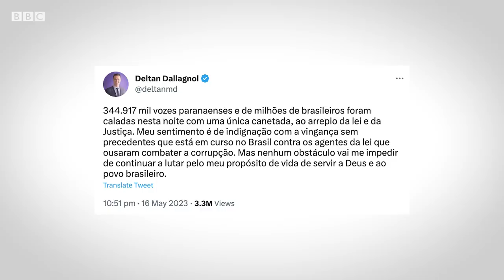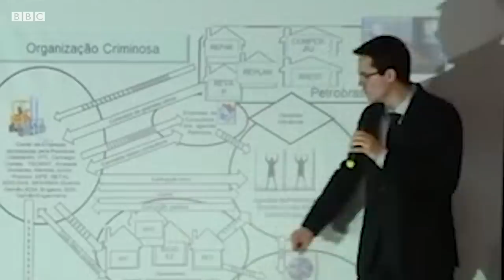Como lei que inspirou Deltan Dallagnol levou à sua cassação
Por unanimidade, os ministros do Tribunal Superior Eleitoral (TSE) decidiram, em 16 de maio, cassar o registro de Deltan Dallagnol (Podemos-PR) como deputado federal.

O relator do caso, ministro Benedito Gonçalves, afirmou que Dallagnol cometeu uma "fraude" contra a Lei da Ficha Limpa ao pedir exoneração do Ministério Público Federal 11 meses antes das eleições, enquanto enfrentava processos internos no MPF que poderiam levar à sua demissão — e, em consequência, à sua inelegibilidade.

Neste vídeo, nossa repórter Giulia Granchi explica o caso e conta também como uma lei que foi amplamente defendida por Dallagnol – a da Ficha Limpa – durante seu período como coordenador da operação Lava Jato acabou sendo usada para embasar sua cassação.